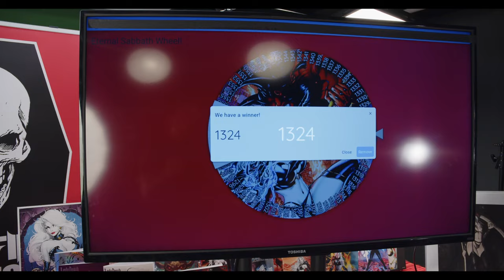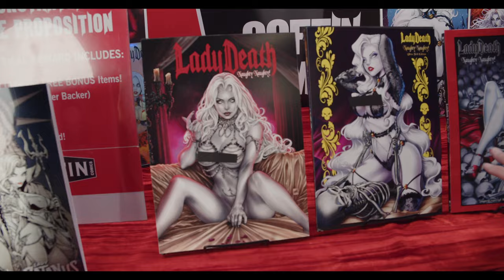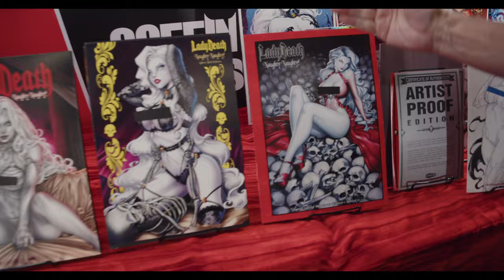Are you ready for the Wheel of Eternal Sabbath?! Watch Now!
Are you ready for the Wheel of Eternal Sabbath?! Learn More –

When you pledge for a physical reward on the Lady Death: Eternal Sabbath #1 Kickstarter, you could receive a prize from the Wheel of Eternal Sabbath!!!

For Thumbnail: Use Auto Thumbnail

GET CONNECTED!